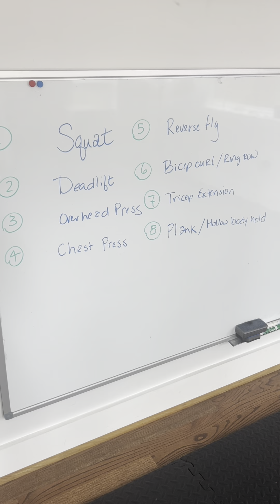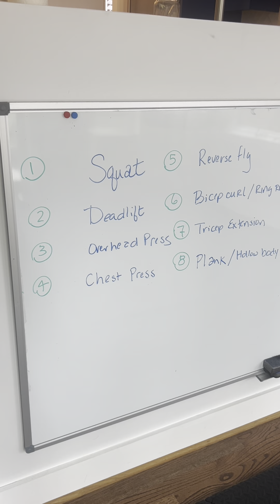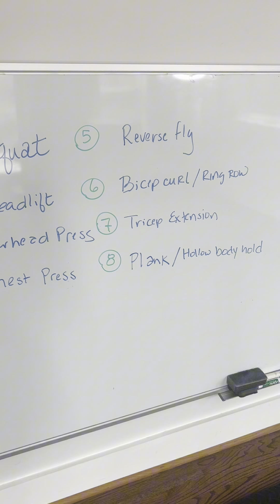Basic Template for Strength Training